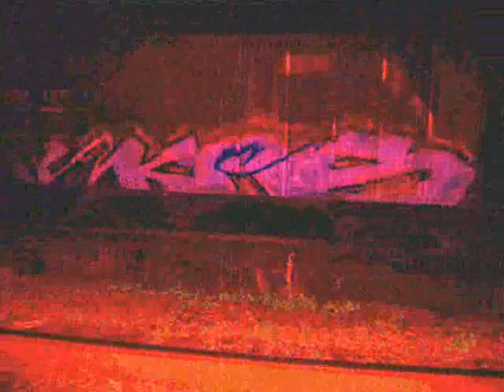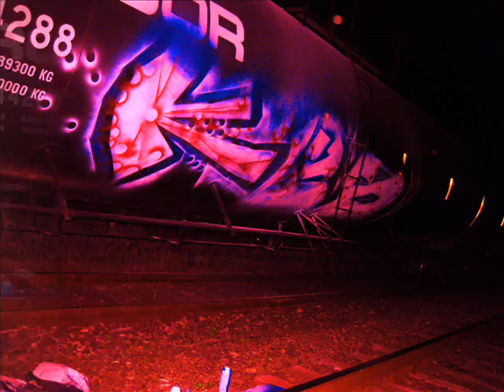BIG TIT GRAFFITI #9''